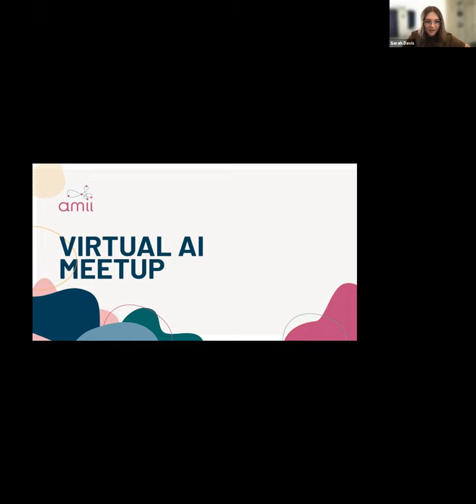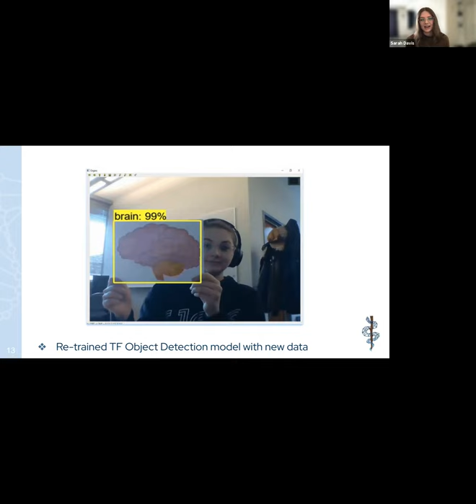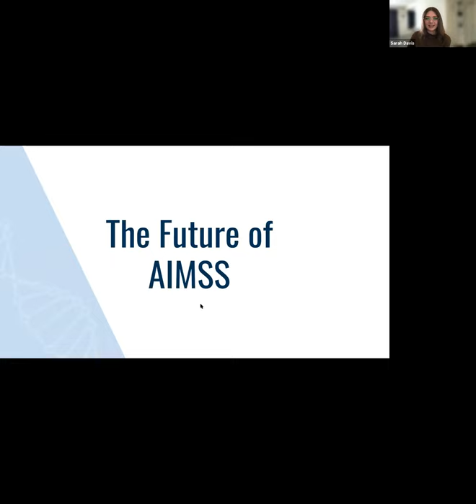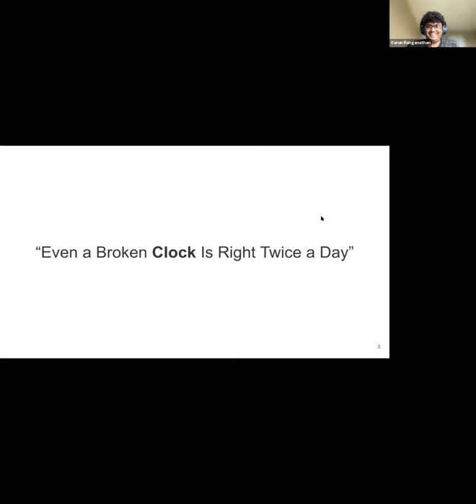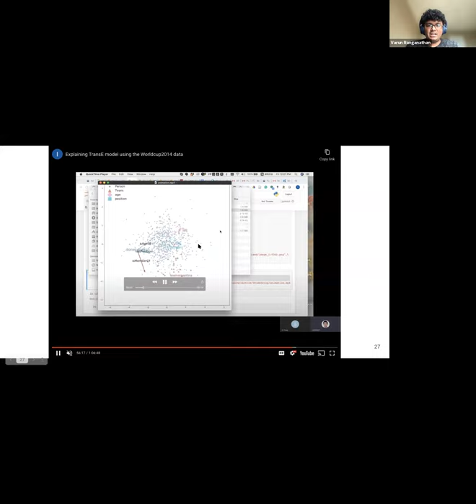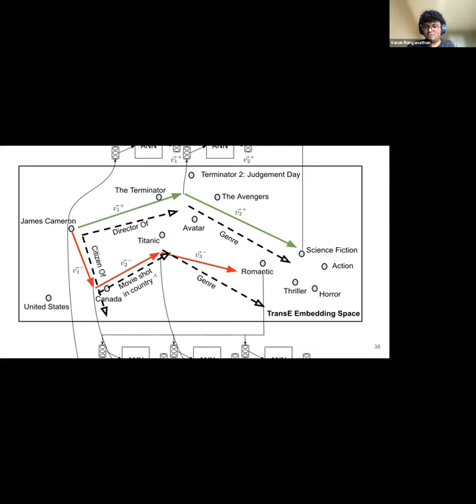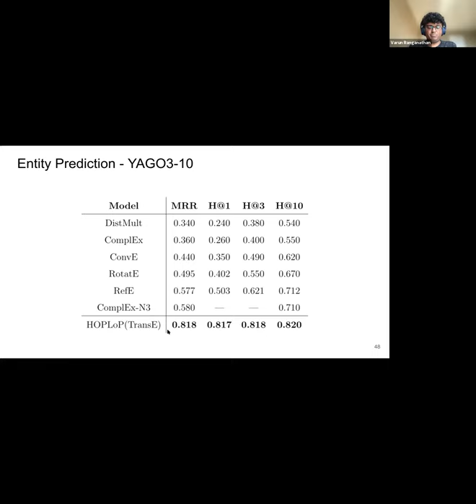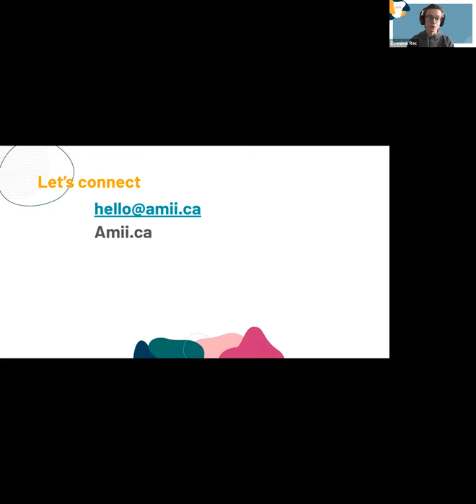Amii's Monthly AI Meetup - May 2021 - feat. Sarah Davis & Varun Ranganathan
Amii’s monthly AI Meetup virtually brings together the brightest minds AI from Edmonton and beyond.

Presenters for this month include:
 – Sarah Davis – Co-President, Artificial Intelligence in Medicine Student Society (AIMSS)
 – Varun Ranganathan – University of Alberta MSc Student, supervised by Denilson Barbosa